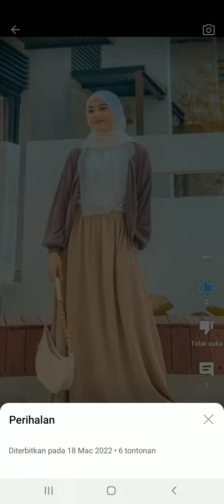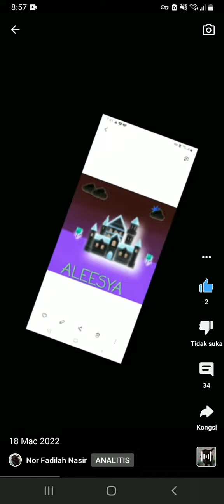Hai.This is video today.There is 2 dislike.Hft..😔😔.